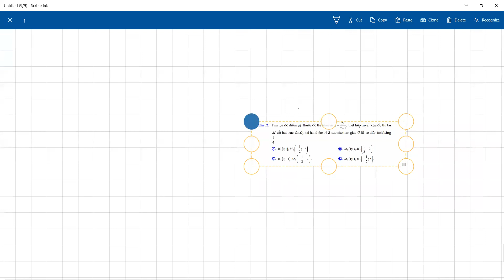Ôn tập thi hk2 lớp 11 nhóm 12.1